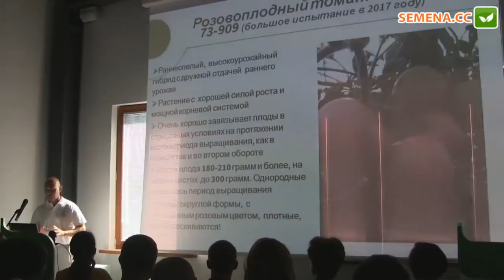73-909 F1 томат (Rijk Zwaan)